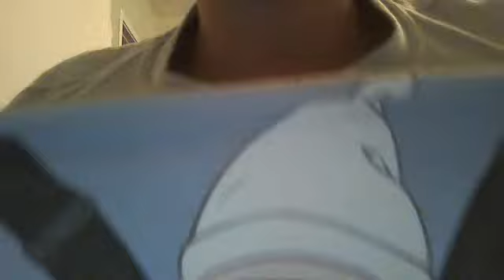movieFAN818's webcam video October 18, 2010, 05:25 PM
movieFAN818: The Hangover 2: Carlo's Disturbing Intro